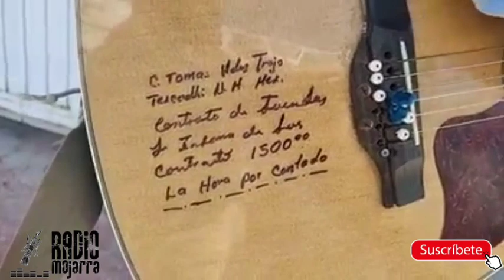DON TOMÁS VIVE DE LA MÚSICA / RADIOMOJARRA